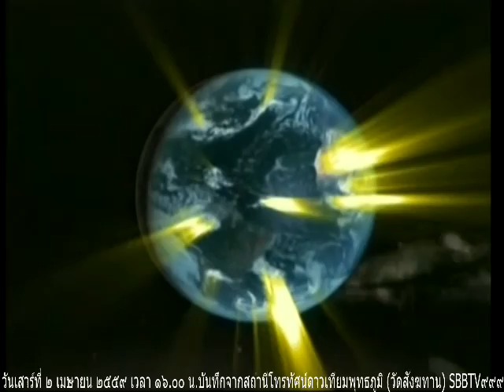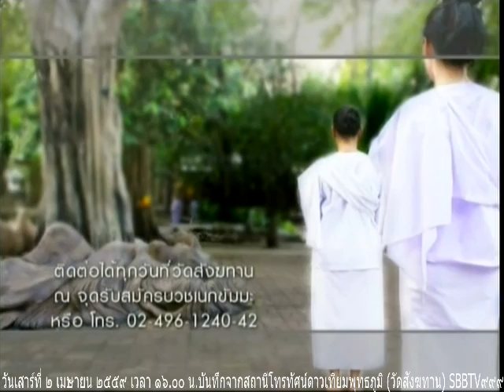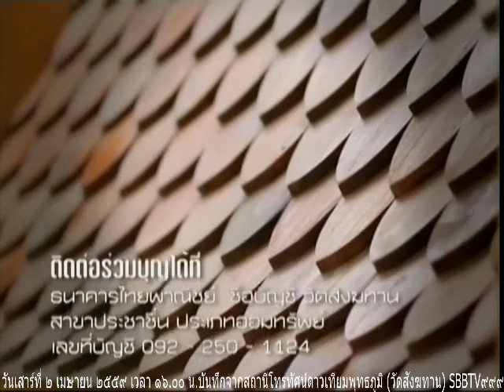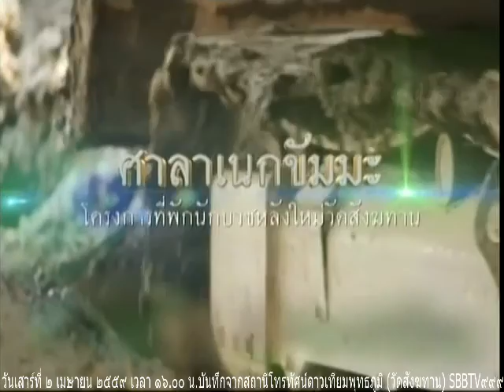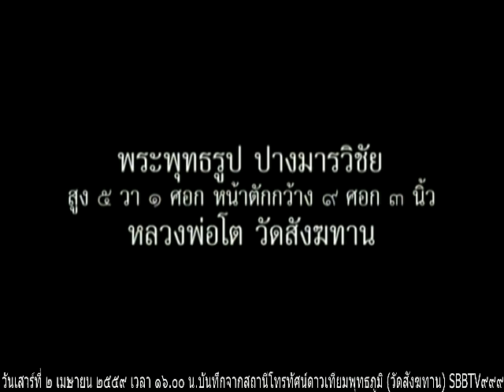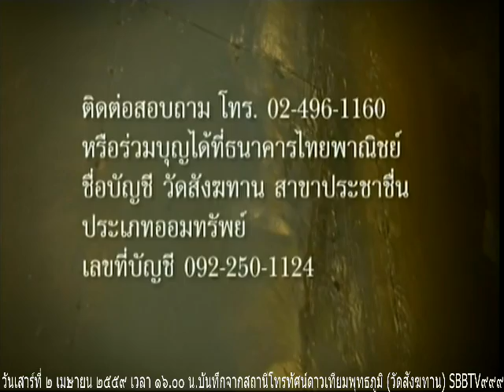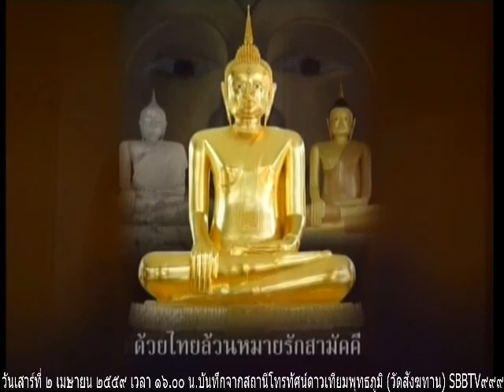วันเสาร์ที่ ๒ เมษายน ๒๕๕๙ รายการธรรมะสว่างใจ พระอ.จรัญ ทักขญาโณ วัดหลวงขุนวิน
รายการธรรมะสว่างใจ หลวงพ่อสามารถ  พระอ.จรัญ ทักขญาโณ วัดหลวงขุนวิน เมตตาตอบปัญหาธรรมะในรายการ

Meditation centre

อ้างอิงจาก